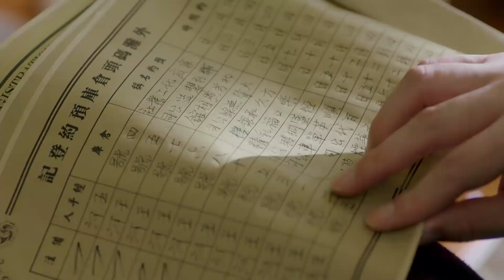【吵架】霸道司令把美女帶回家，強迫灰姑娘為美女的電影買單，灰姑娘不肯，司令大發雷霆。【一見傾心 Fall In Love29-4】